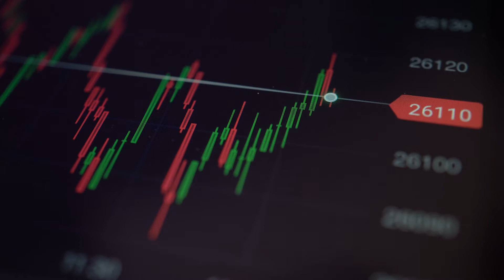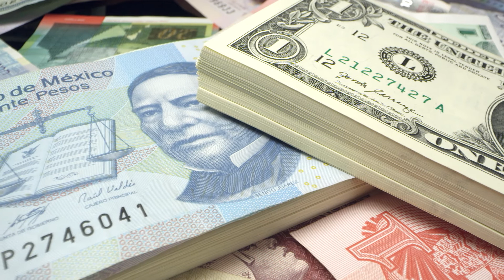Reporte de Divisas - Cierre | 21 de septiembre